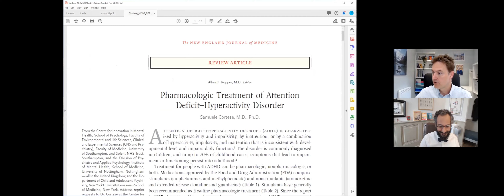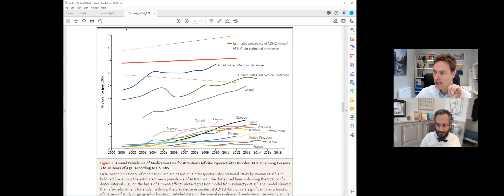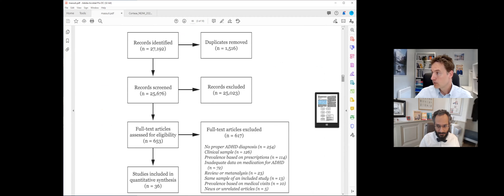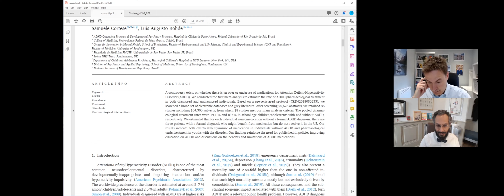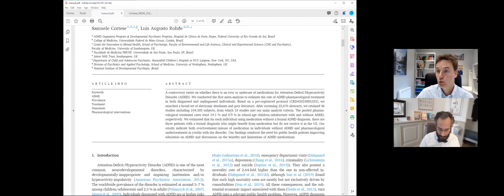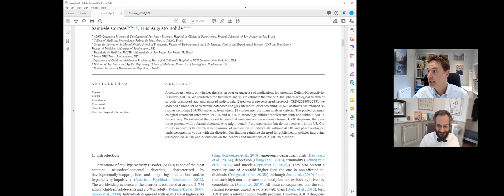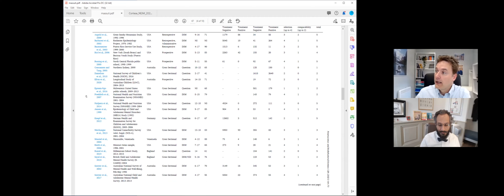TDAH, donne-t-on trop de médicaments ? Le Pr Samuele Cortese nous répond !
Live pour les abonnés TIPEEE tous les dimanche a 20h30 :
Vous voulez participer à des groupes d'éducation thérapeutique ? Vous voulez en savoir plus sur le TDAH et/ou les Troubles Anxieux, contactez nous par mail à l'adresse suivante pour obtenir des infos sur nos services de psychoéducation

SOUTENEZ NOUS SUR TIPEEE ! et accéder a des contenus exclusifs dont des lives questions réponses. Vous voulez participer à des groupes d'éducation thérapeutique ? Vous voulez en savoir plus sur le TDAH et/ou les Troubles Anxieux, contactez nous par mail à l'adresse suivante pour obtenir des infos sur nos services de psychoéducation